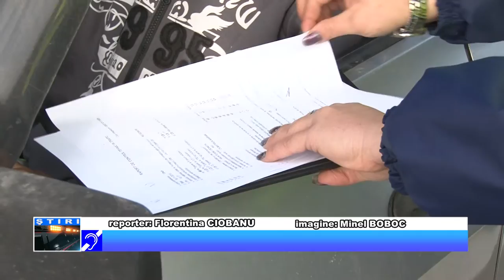1 iulie vine cu o serie de modificări